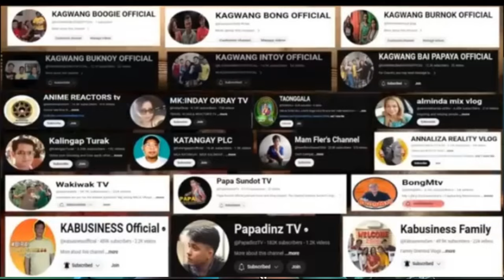JHONATAN tinulyna ni INDAY OKRAY SUMUGOD KAY KA BUSINESS